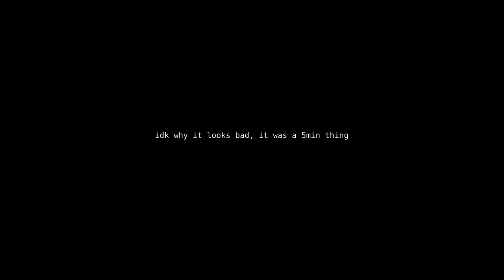Random video while I finish something else